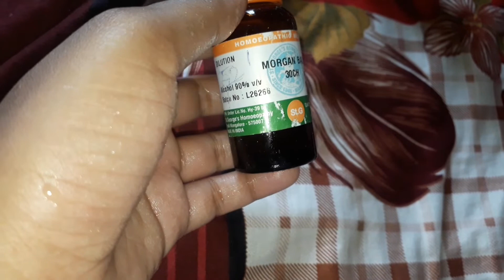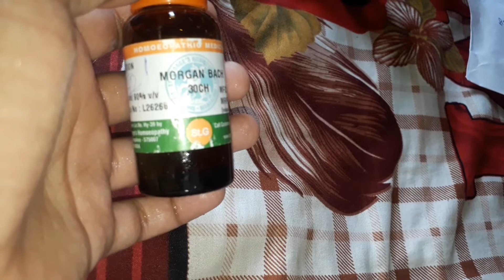Morgan Bach 30CH Review